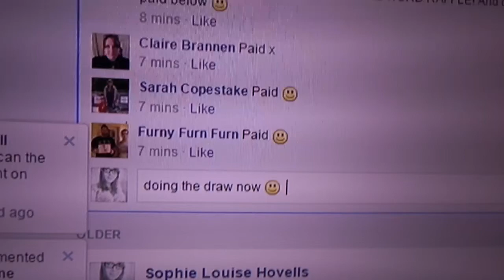Mini for game voucher